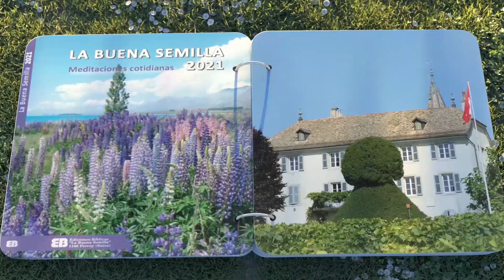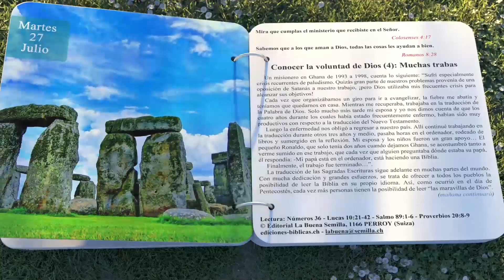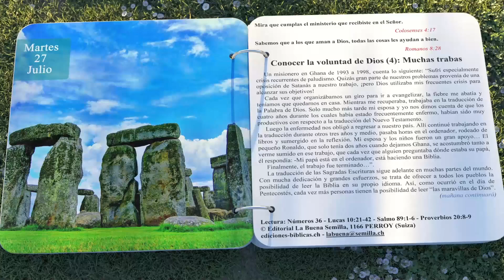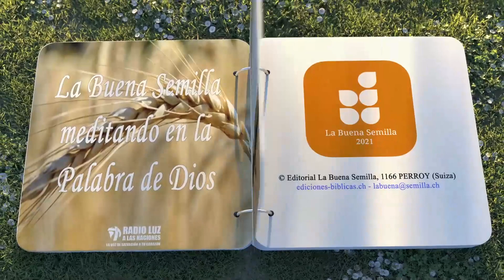LA BUENA SEMILLA 27 DE JULIO